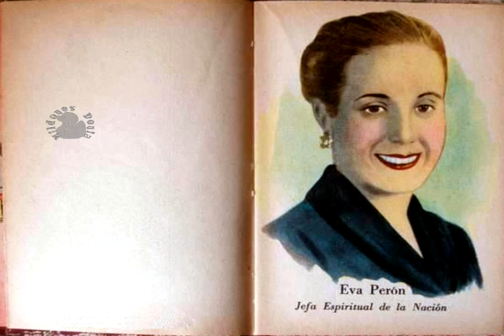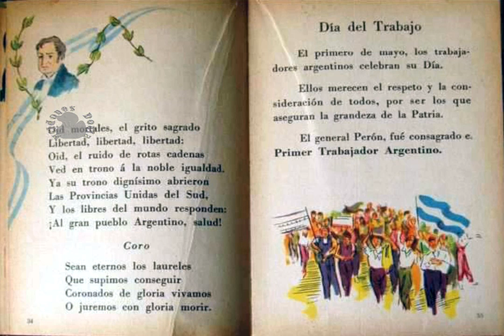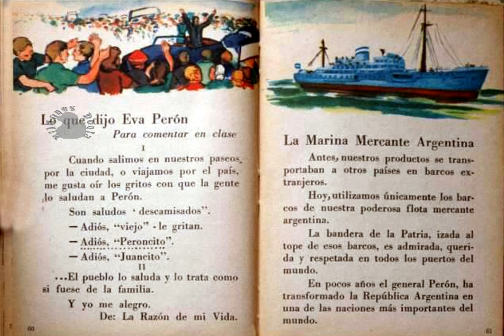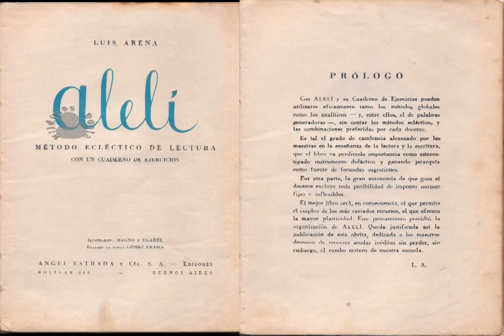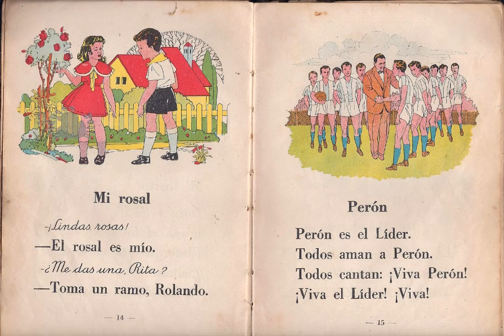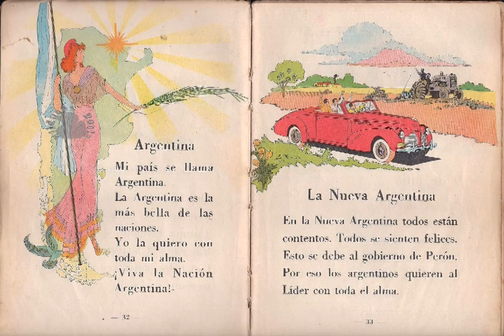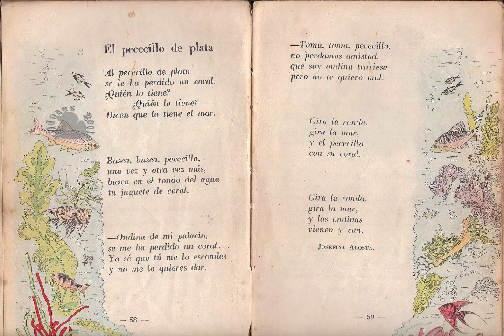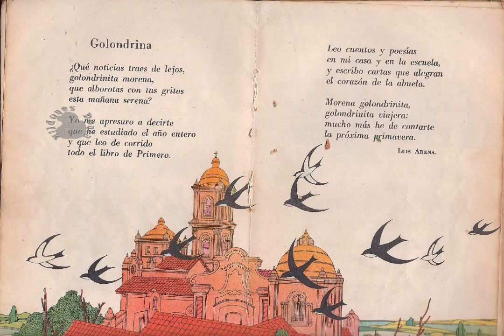Educación y adoctrinamiento Peronista ~ Libros y discurso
Por esto seguimos con el peronismo.